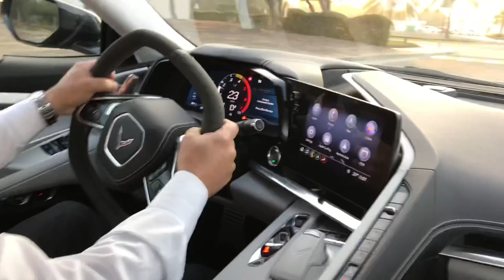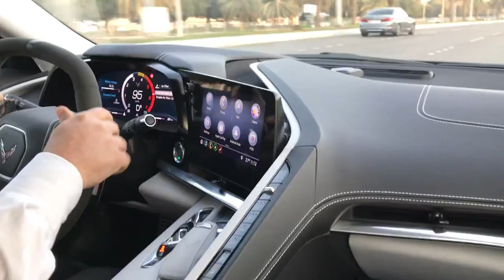كورفيت 2020 الجديدة واول تجربه مصورة فى الشرق الاوسط شهر ١٢-٢٠١٩